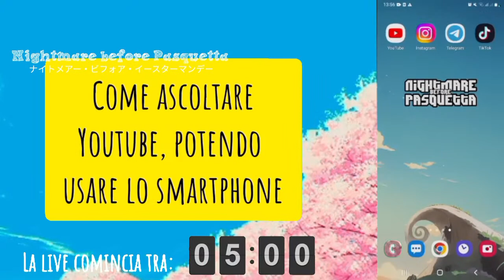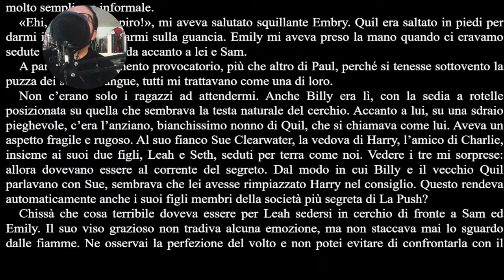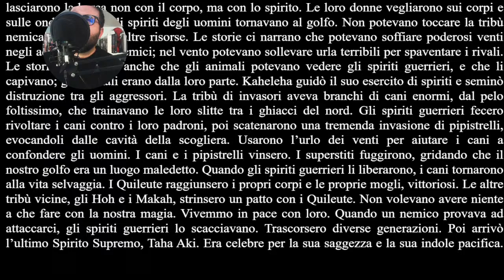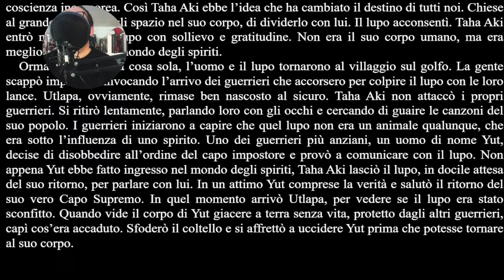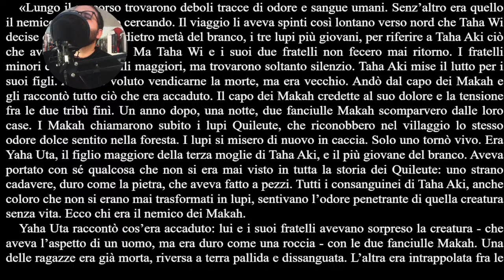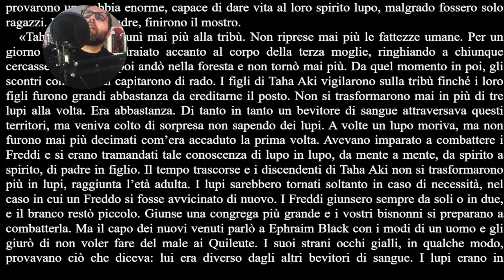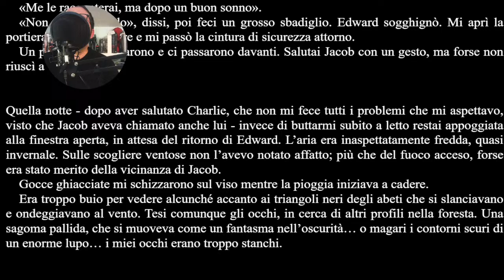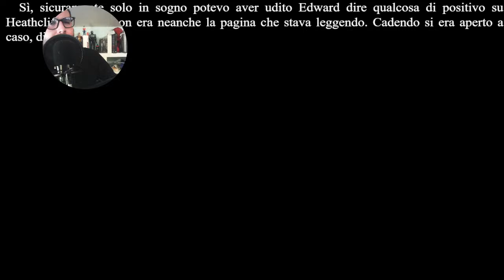𝗘𝗰𝗹𝗶𝗽𝘀𝗲 Capitolo 11 "𝑳𝒆𝒈𝒈𝒆𝒏𝒅𝒆" | AUDILIBRO (Live) | di Stephenie Meyer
Audiolettore 🎙️
Appassionato di adattamenti 🇪🇸🇺🇲🇮🇹
La voce più sexy ❤️ di camera mia.

Nell'eventualità che all'interno del video siano presenti piccole porzioni di materiale coperto da copyright, tali rientrano esclusivamente nelle circostanze di critica, discussione, parodia o satira, prefigurate dall'art.70 della Legge 633/1941 sul Diritto d'Autore.
Non costituiscono in alcun modo concorrenza alle opere complete originali, né mi conferiscono un guadagno economico o commerciale.

Articolo 70 – Legge 633/1941 sul diritto d’autore (copyright)